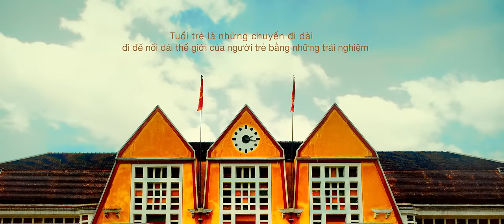ĐI ĐỂ TRỞ VỀ | SOOBIN HOÀNG SƠN x BITI'S HUNTER | OFFICIAL MUSIC VIDEO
[ĐI ĐỂ TRỞ VỀ]

Là một sản phẩm sáng tạo mới nhất của Tiên Cookie, Soobin Hoàng Sơn cùng với Biti’s Hunter, điđểtrởvề là một thông điệp chúng tôi muốn gửi đến người trẻ là tuổi trẻ hãy đi, hãy bắt đầu những hành trình trải nghiệm của riêng mình để nhìn thấy thế giới rộng lớn hơn, muôn màu sắc hơn.
Đi để trưởng thành. Đi để hiểu, và trân trọng hơn giá trị và giây phút bên cạnh gia đình.
“Cuộc đời thật đẹp khi được đi muôn nơi xa xôi rộng lớn
Nhưng ta vẫn có nơi để trở về sau mỗi chuyến đi
Điều kì diệu là con người ta đi xa hơn để trưởng thành hơn
Không quên mang theo bên cạnh hành trang nỗi nhớ gia đình”

teamđi hay teamtrởvề ?
Cuối cùng, Đi cũng để trở về.

Sản phẩm được sản xuất bởi 1989sPRODUCTION
Creative Agency: Redder Advertising
Media Agency: Pinetech